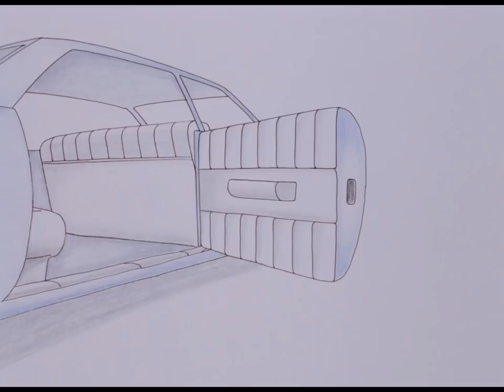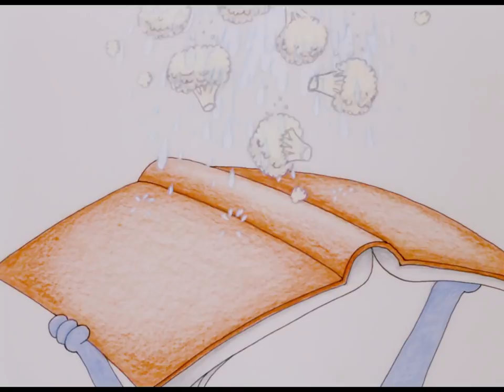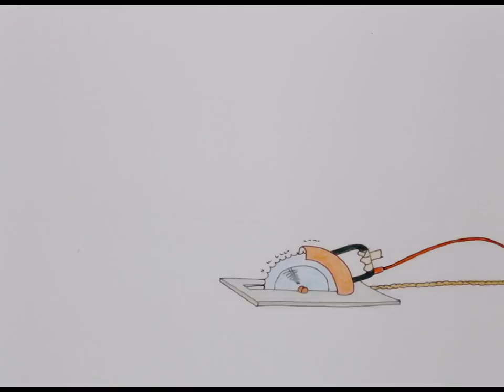Every Dog's Guide to Complete Home Safety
This hilarious short animation offers over 40 safety tips for homes with infants and young children. The film's hero is a very earnest, somewhat pompous, but endearing dog called Wally. A "professional" in home safety, Wally is assigned to a house with an infant whose parents have little safety consciousness. Accidents and near-accidents succeed each other with lightning speed, constantly putting Wally to the test.

Directed by Les Drew  - 1986 | 10 min